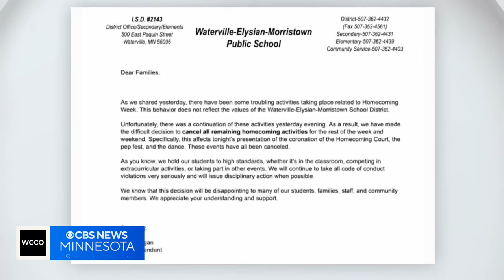A homecoming prank takes a hateful turn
A homeowner says he caught teenagers vandalizing his son's car with racist and homophobic slurs. As WCCO's Marielle Mohs reports: That prompted the Waterville-Elysian-Morristown District to pull the plug on homecoming weekend activities.